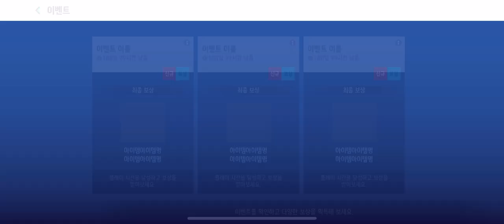카트라이더: 드리프트 S4 Hallo-Drift [2023/09/23(토)]